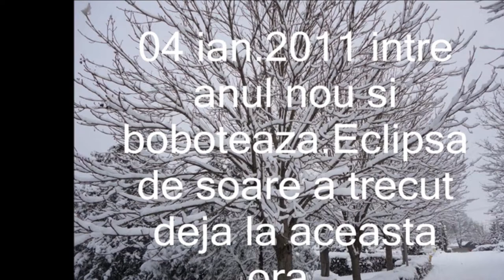nartip2-video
...intre anul nou 2011 si boboteaza...